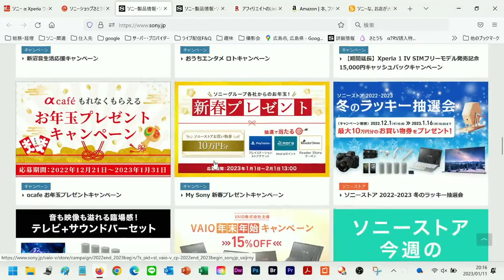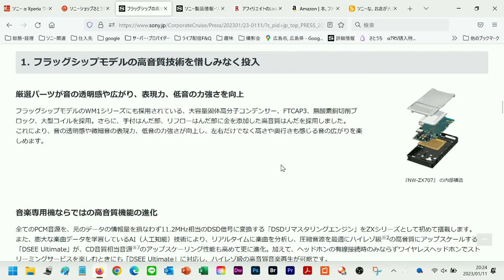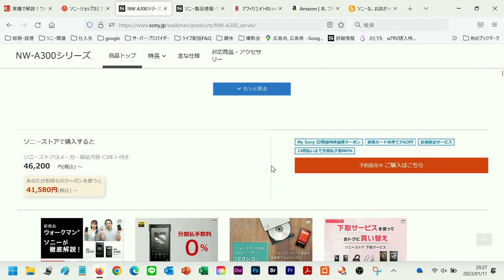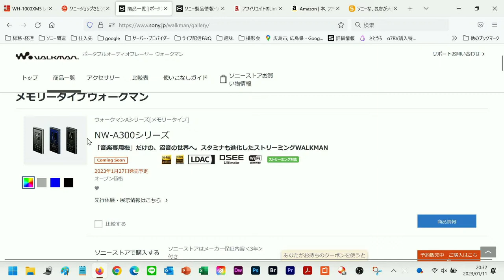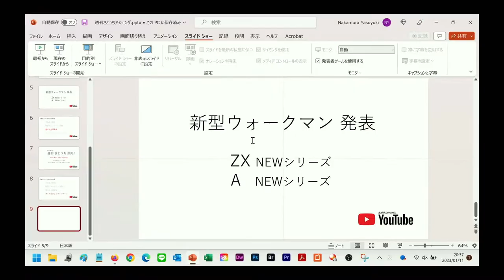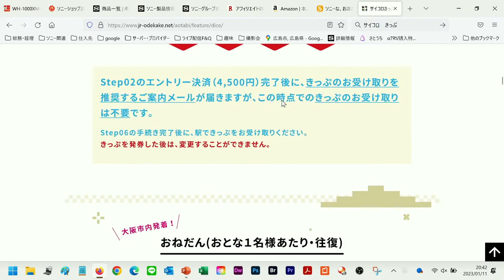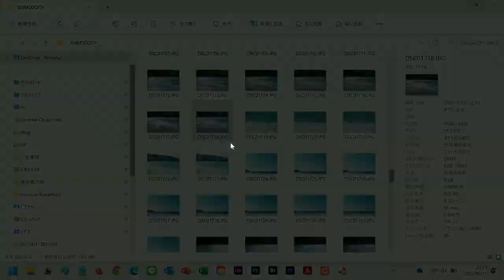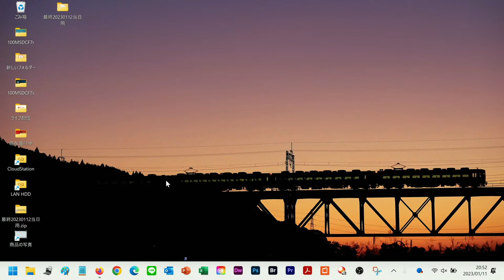ライブ配信はじめ 年始のご挨拶と企画発表！＋ 新型ウォークマン紹介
すっかり遅くなってしまいましたが、今年初のライブ配信をお届けします。年始のご挨拶と「重大」な企画の発表があるとかないとか・・・

※2023年1月11日 発表されたウォークマンの登場によりサムネ画像を急遽変更しました。タイトルも追加しています。

ソニーショップさとうち　中村泰之